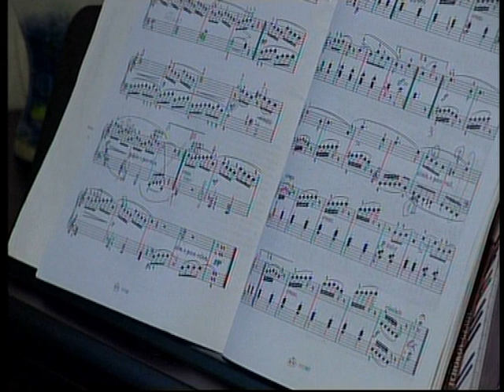DANI FERNÁNDEZ grabación del videoclip año 2006 candidato EUROJUNIOR